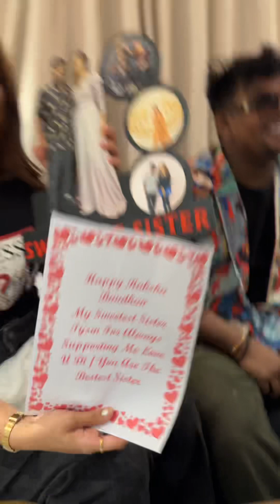Happy Raksha Bandhan Vlog in vertical ❤️